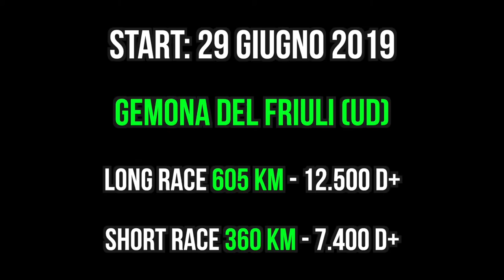Ultracycling LA3Confini - ed. 2019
L'Ultracycling delle Tre Nazioni ritorna:

- LONG RACE: 605 km e 12.500 mt di dislivello;
- SHORT RACE: 360 km e 360 km e 7.400 mt di dislivello;

 SABATO 29 GIUGNO 2019 a Gemona del Friuli (UD)

PREPARATI A DIVENTARE UN FINISHER!